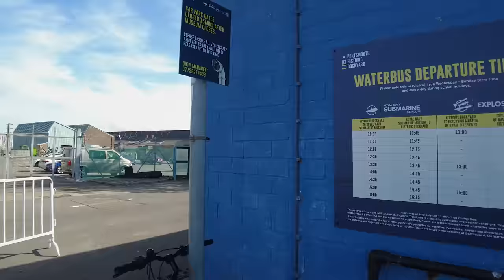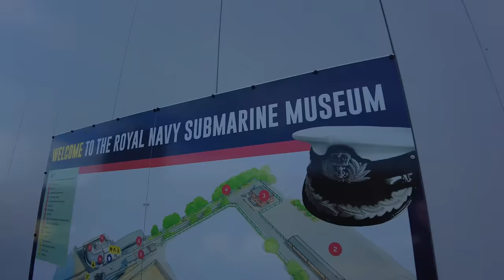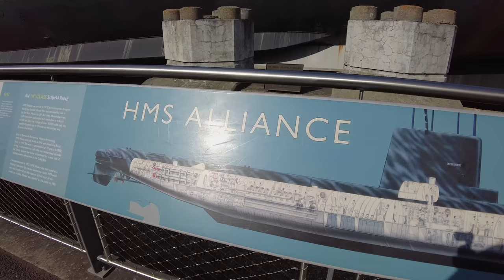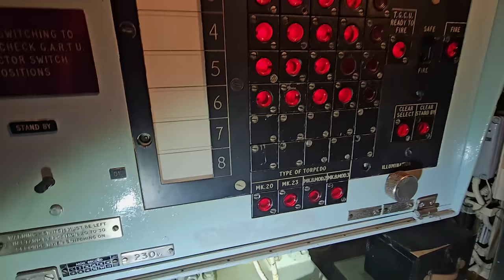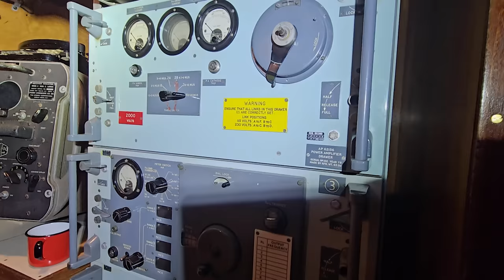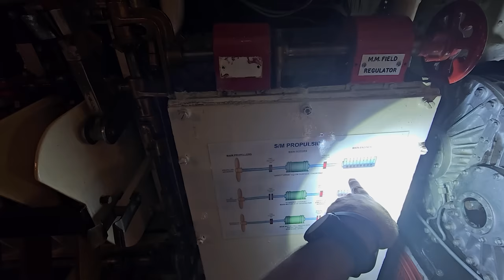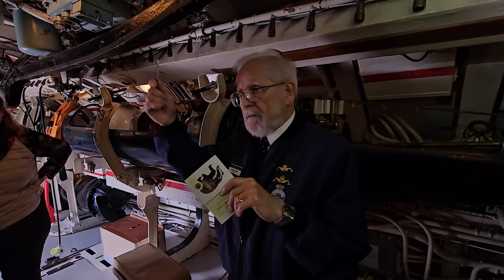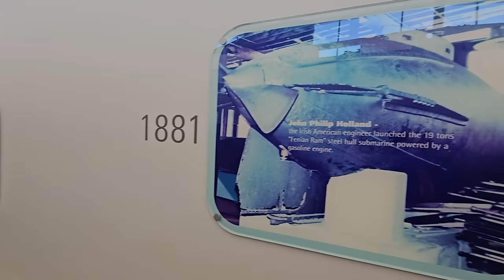Portsmouth Submarine Museum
Equipment used:
Ryzen 5950X
65GB Ram
Windows 10 (No Apple shiz here)
Nvidia RTX 3090GFX